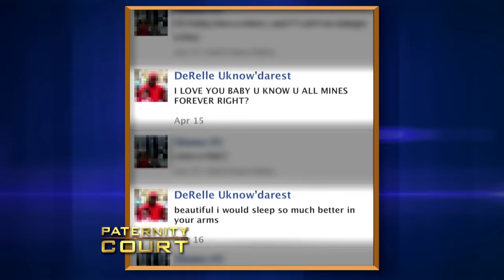Has Her Life Been A Lie? (Double Episode) | Paternity Court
1. Garcia v. Johnson & Caldwell v. Fortso - A woman from Bakersfield, CA is surprised after her mother's death when a family friend claims to be her biological father...and in case #2: An Atlanta, GA man will be devastated if a DNA test proves he is not the biological father of his girlfriend's daughter.
2. Wash-up v. Smith - A 30-year-old woman was devastated when her unborn son's alleged father was tragically killed soon after learning he was not her daughter's biological father. Two years later, she's back in court to prove that her now two-year-old son is his.